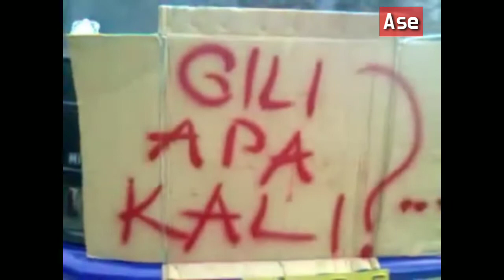Demo Perbaikan Jalan 2012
Demo perbaikan jalan desa cibangkong pada september 2012 silam.